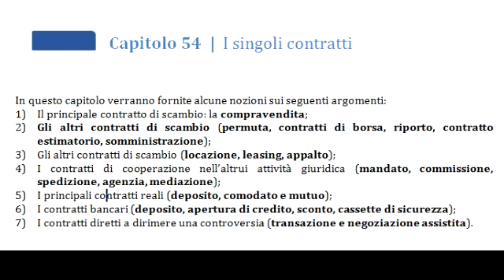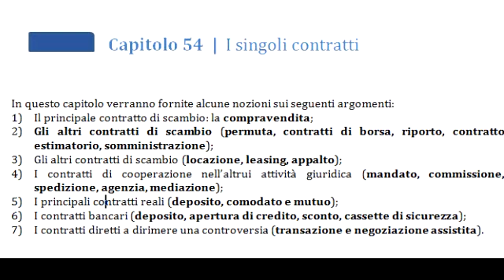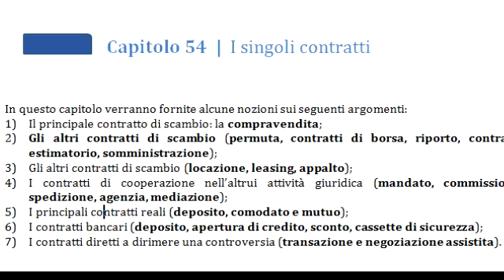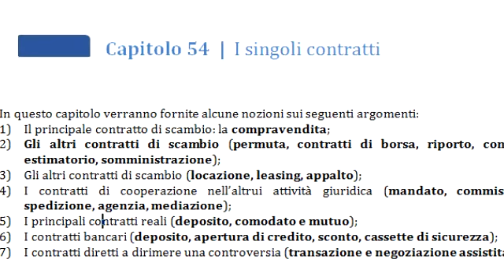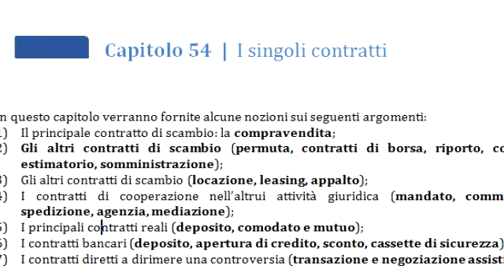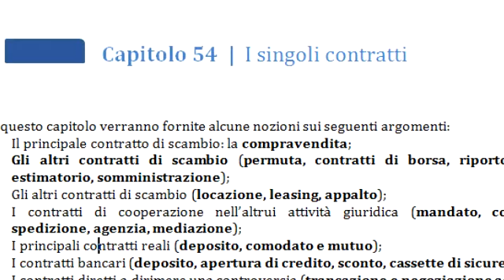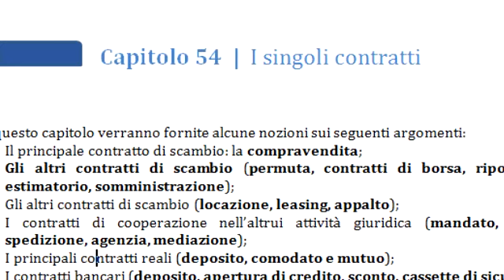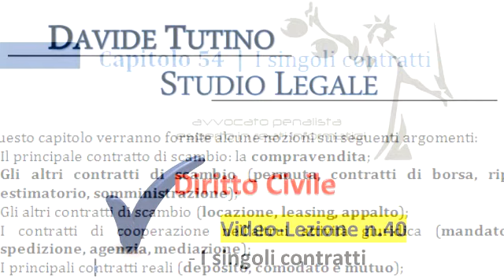I singoli contratti - lezione sostituita dalla 40.1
Per scaricare i riassunti associati a queste video-lezioni, aggiornati al 2021 in formato word fare click su o